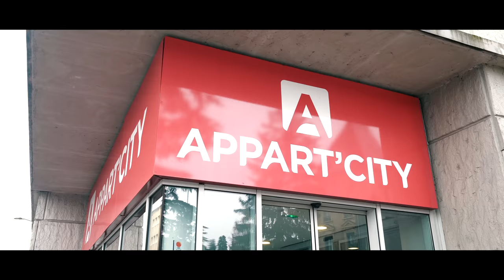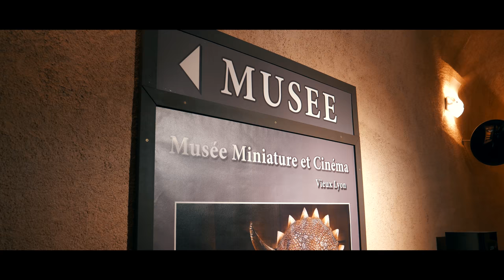FRANCE , LYON FRANCE Ville de Lumiere 4K (2160 X 3840)